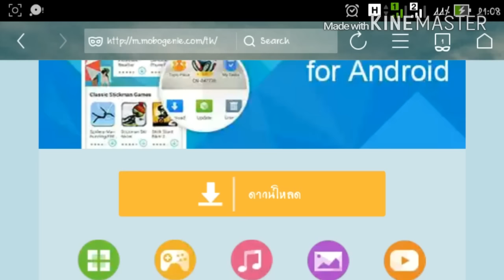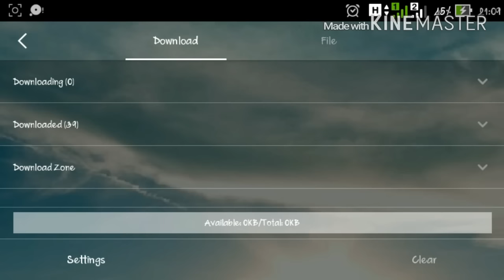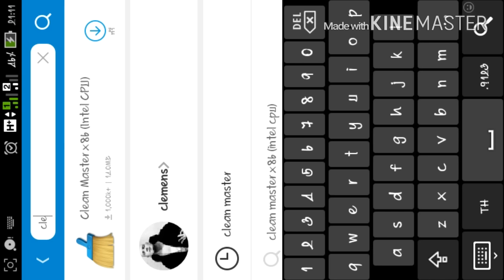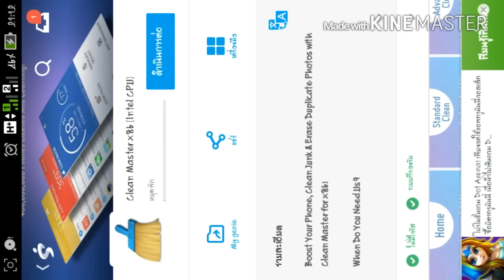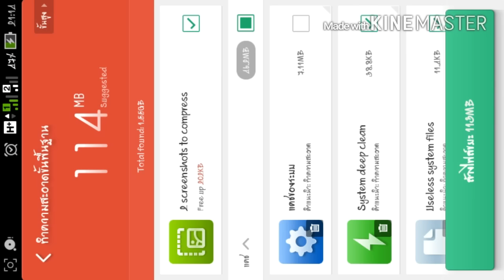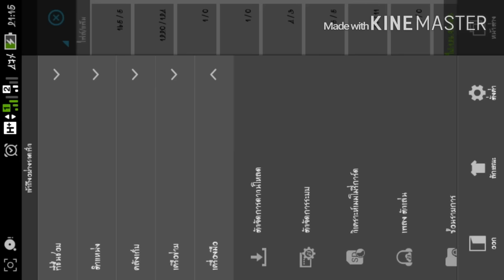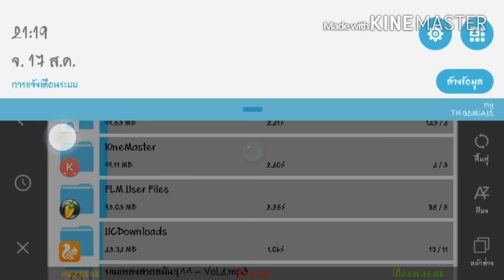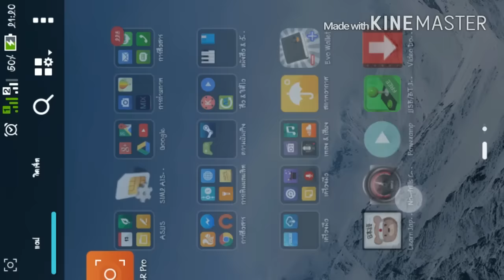วิธีแก้ปัญหา พื้นที่จัดเก็บไม่เพียงพอ โหลดแอพไม่ได้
วิธีแก้ปัญหา ไม่สามารถโหลดแอพจาก play store ได้ "เกิดข้อผิดพลาดในการดาวน์โหลด มีเนื้อที่ในอุปกรณ์ไม่เพียงพอ"
หรือ พื้นที่จัดเก็บไม่เพียง

ใครที่ไม่มี uc browser ใช้บราวเซอร์ที่ติดมากับเครื่องก็ได้ครับ หรือใช้ Chrome ก็ได้